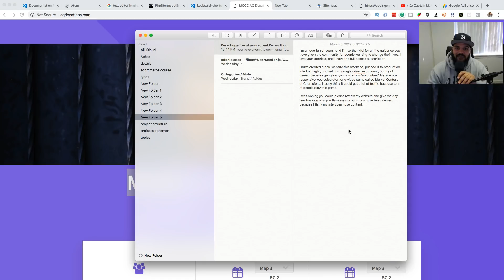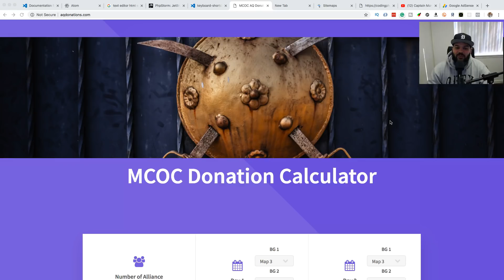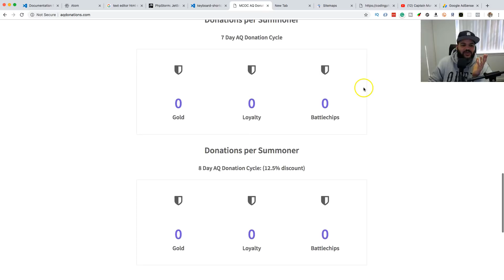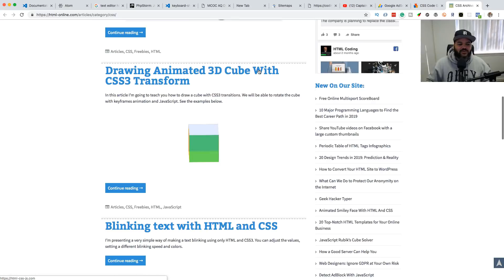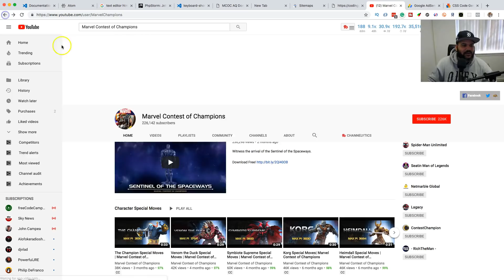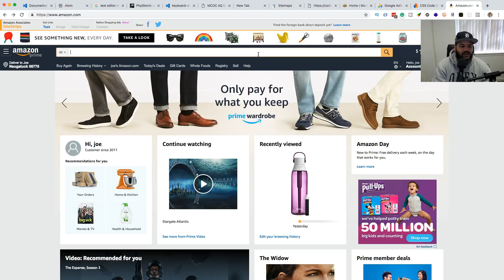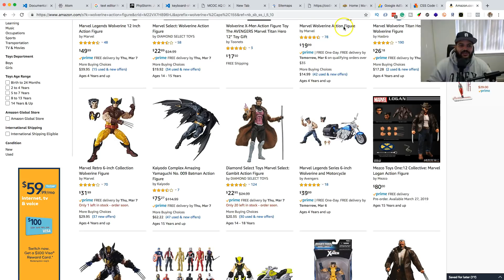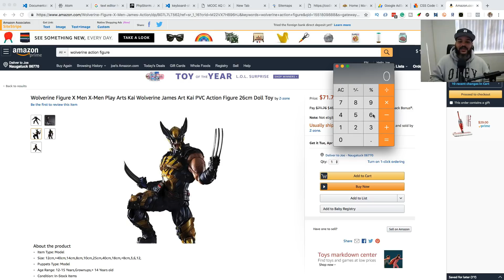You won't believe why this site got denied by google adsense | Rejected